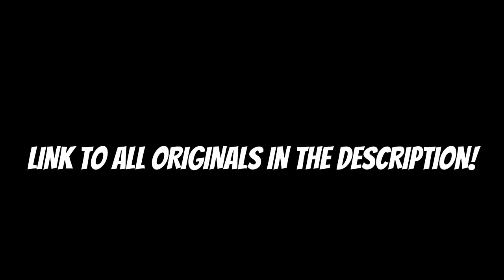YOU'RE NOT GREGORY (New Episodes)